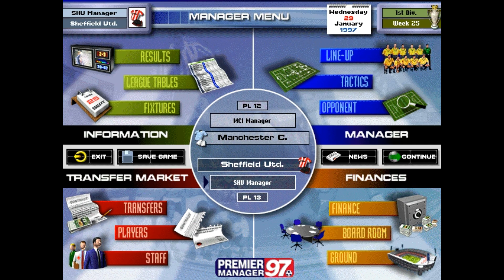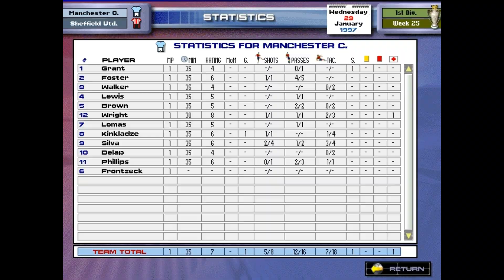Premier Manager 97 / MATCH DAY / Manchester City vs Sheffield United